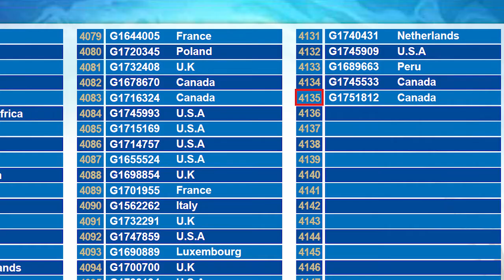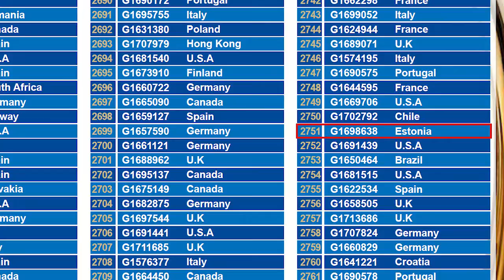G&G Armament Lucky Draw July 2018